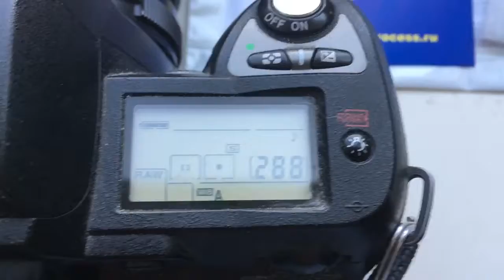Для Андрея М.